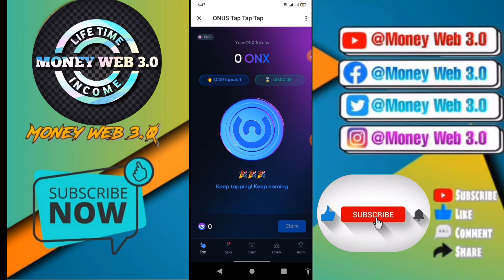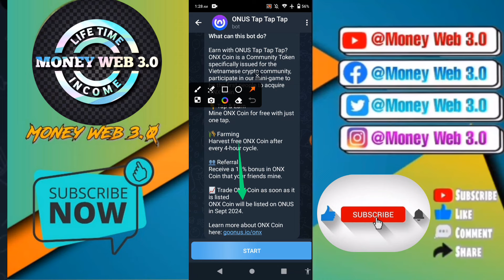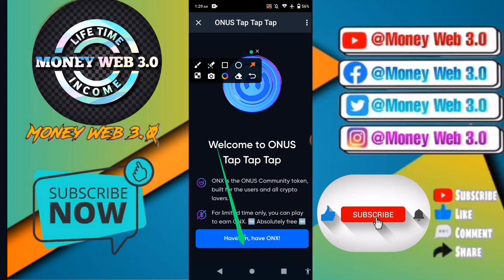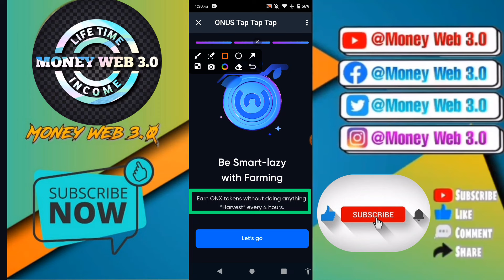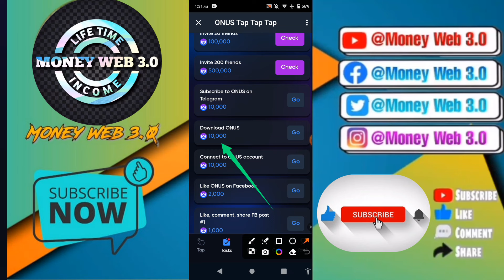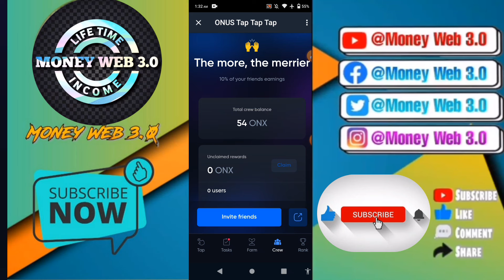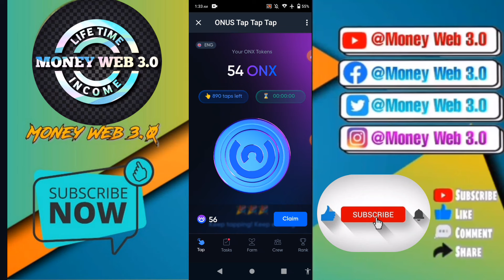Onus Tap Tap Tap Bot Mining || সম্পূর্ণ ফ্রিতে ইনকাম 🤑 || যদি লাইগা যায় $500 || Money Web 3.0